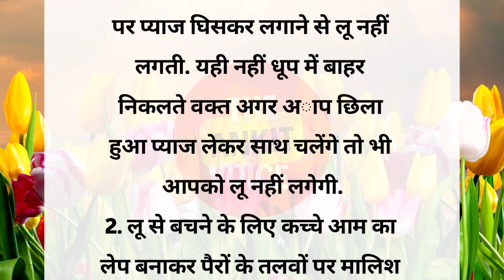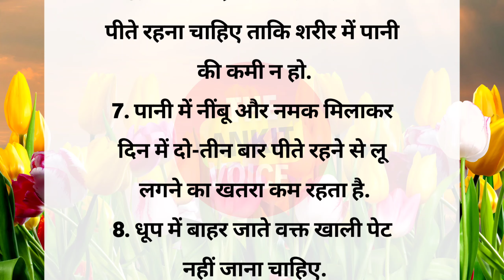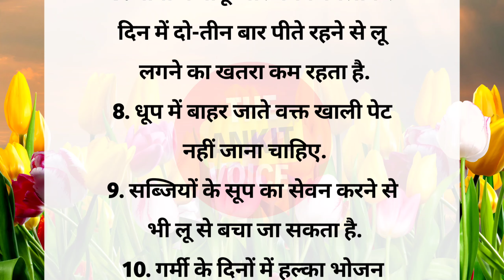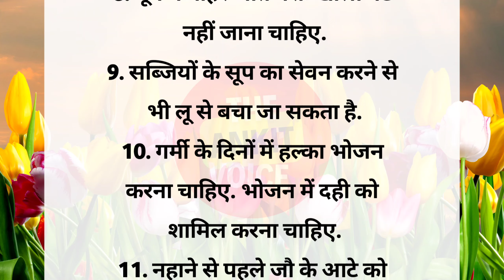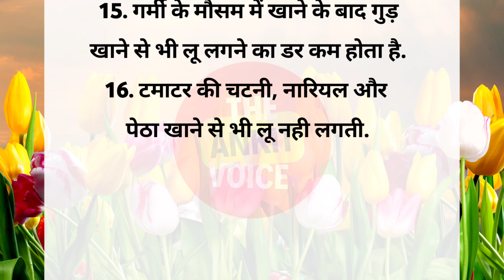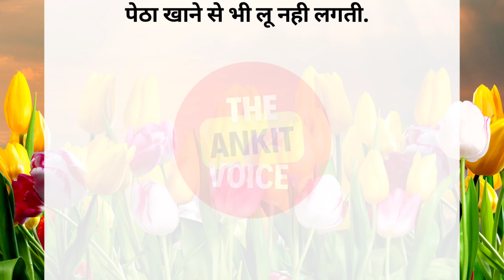गर्मियों मे लू से बचने के 16 घरेलू उपाय | best lines | health tips | healthy | suvichar | quotes